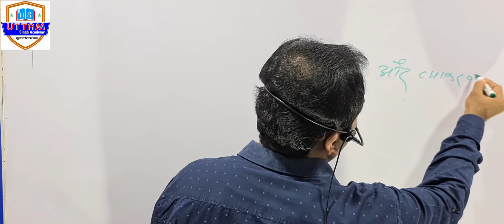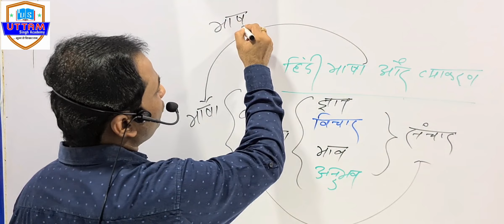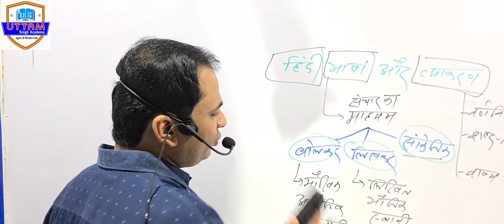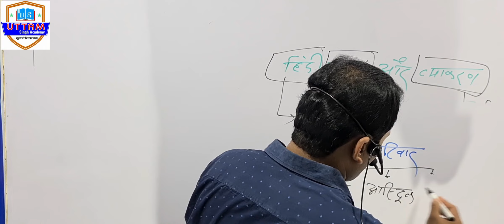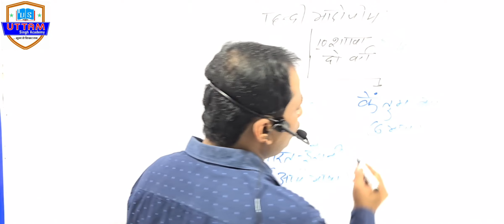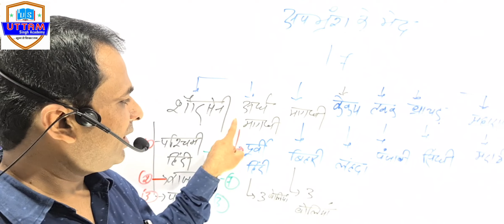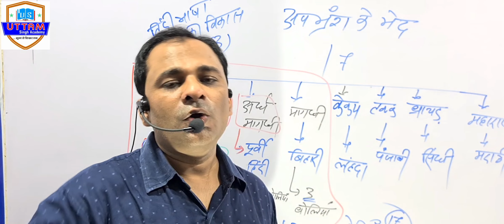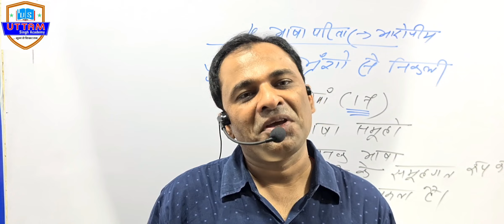हिंदी भाषा और व्याकरण | भाग -1| Hindi Grammar | EP-1 | सामान्य परिचय | जेलप्रहरी|MPPSC|PEB & All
जेल प्रहरी,MPSI,MPTET,UTET,सभी वनडे एग्जाम और MPPSC ( मुख्य परीक्षा ) के लिए अत्यंत महत्त्वपूर्ण
भाग -1